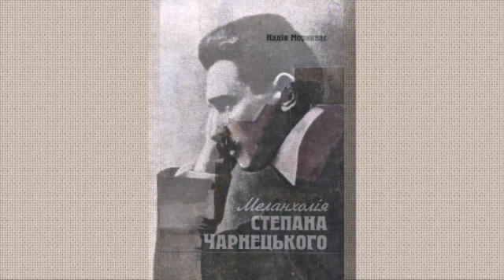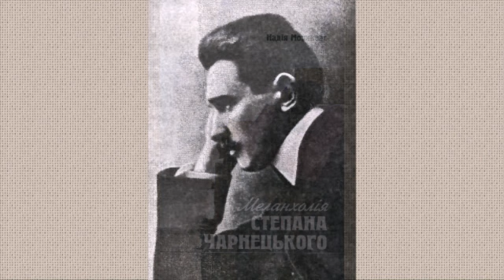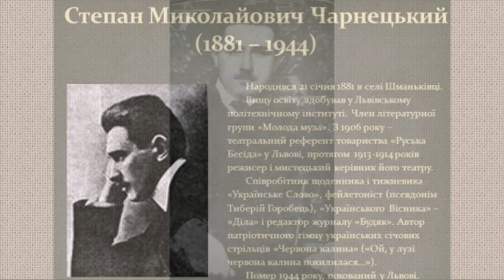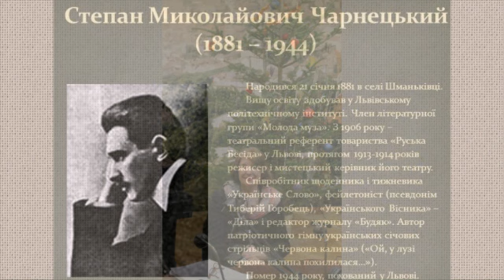НАДІЯ МОРИКВАС про СТЕПАНА ЧАРНЕЦЬКОГО і "Молоду музу" - Львівське радіо